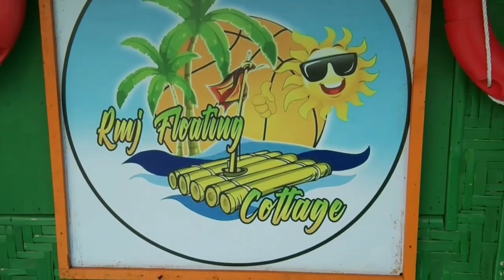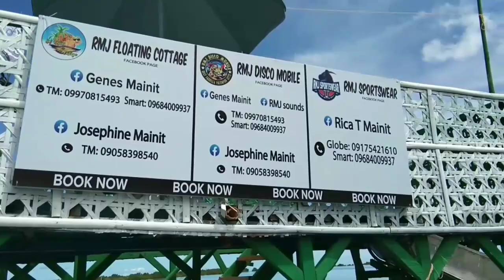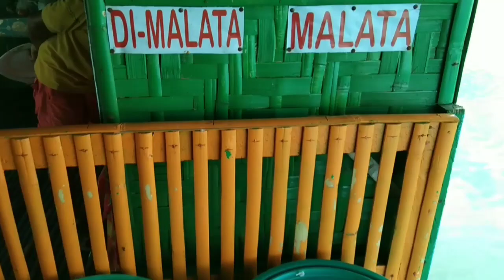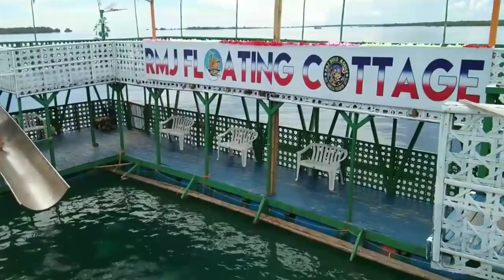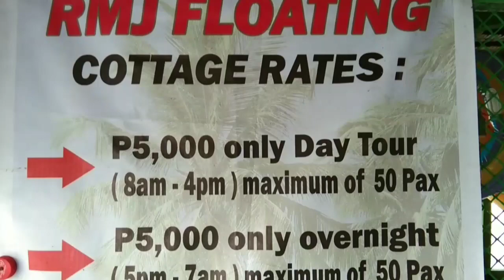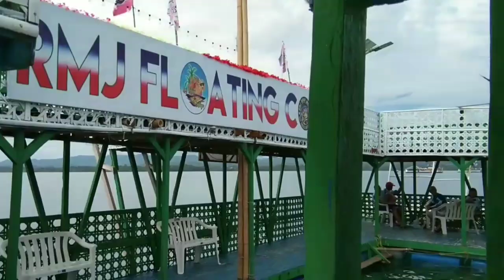GRABE ANG GANDA DITO | RMJ FLOATING COTTAGE